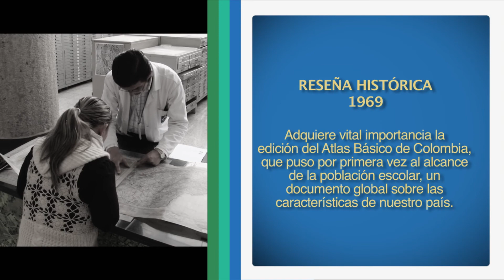Visor Geográfico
Cómo está organizado nuestro país